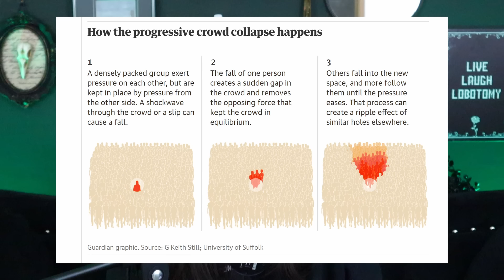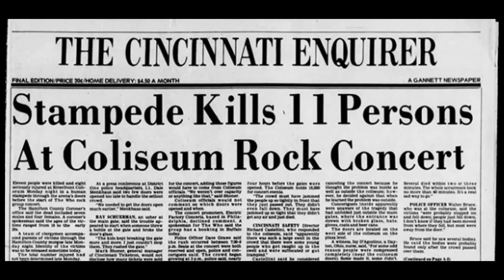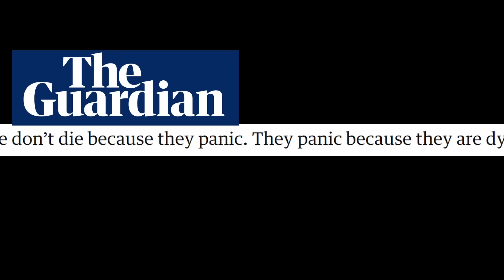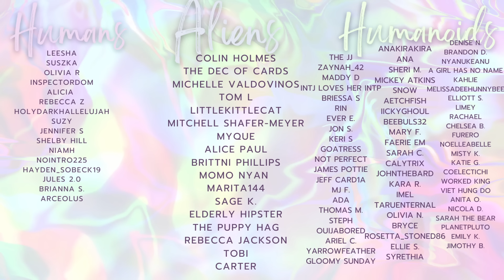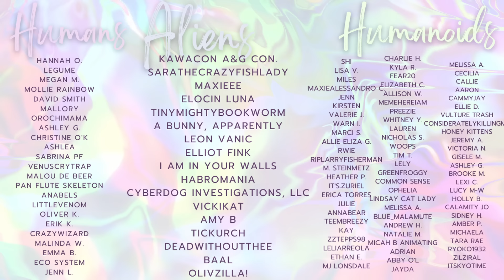The Seoul Halloween Crowd Crush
Get Extras: Exclusive videos, Netflix parties (w- me), polls, private discord community, and more!

🎧 P O D C A S T:  @ThanksWeHateIt